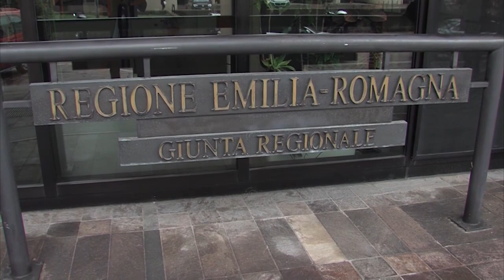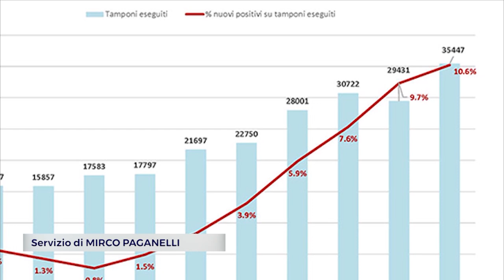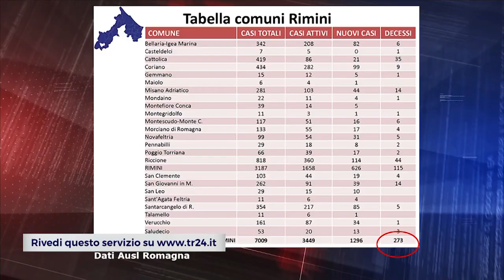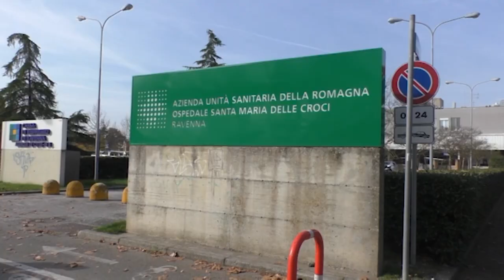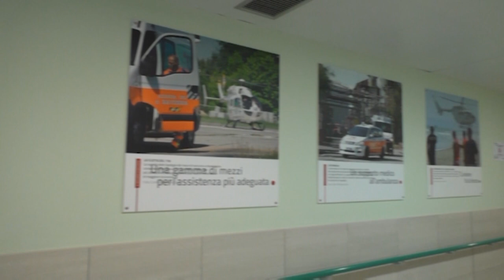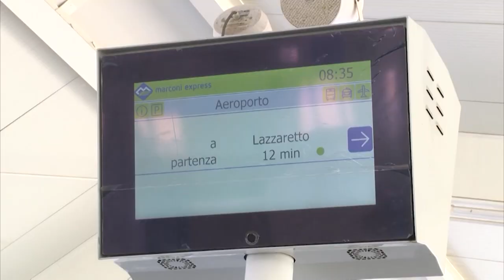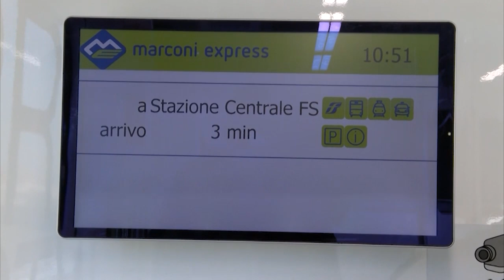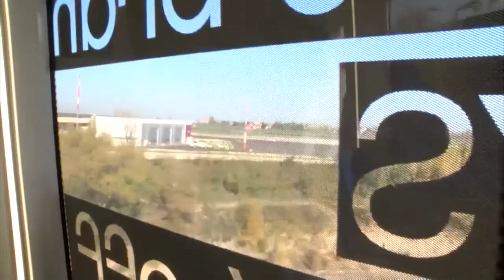03 TALK 24 del 20/11/2020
Terza puntata, contemporanea e attuale,  incentrata sul tema dei trasporti ed infrastrutture, tra nuove regole e piani economici. Un dibattito stimolante che ha visto gli interventi di Andrea Corsini assessore regionale ai trasporti, Davide Cetti amministratore unico FER Emilia - Romagna e Roberto Sacchetti presidente di START Romagna. In presenza, inoltre, il deputato Carlo Ugo De Girolamo.